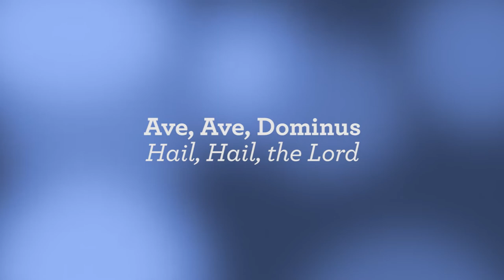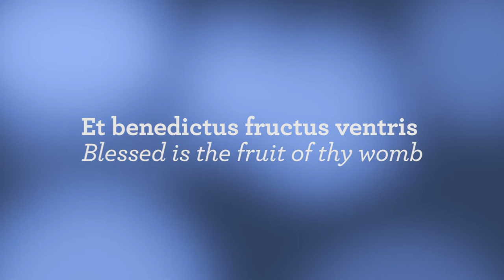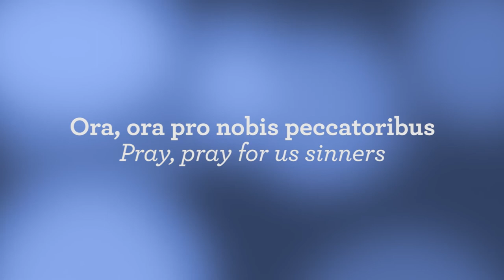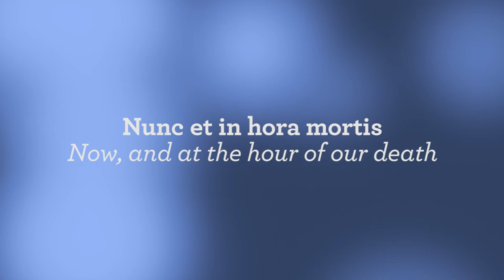Ave Maria sung by Nancy & Ginny Bodsworth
Ave Maria
Sung by Nancy & Ginny Bodsworth
Produced by Andrew Horrocks at AME Studios, Kitchener ON